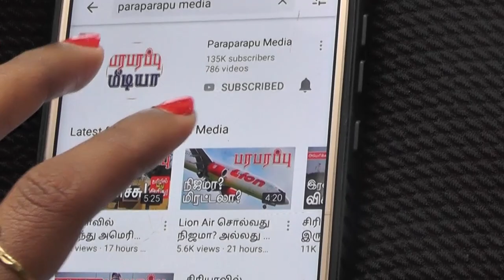உக்ரேனிலிருந்து புறப்படும் கப்பல்கள்! ரஷ்யா தாக்கினால்? Ukraine & Russia | Paraparapu Tamil YouTube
According to the agreement between Ukraine and Russia with Turkey and the UN, all arrangements have been made for the shipment of wheat and food grains through the Black Sea. Kirill Tymoshenko, Zelensky's economic adviser to the President of Ukraine, said that 17 ships are ready to transport wheat and food grains yesterday, July 29, in three ports of Ukraine.